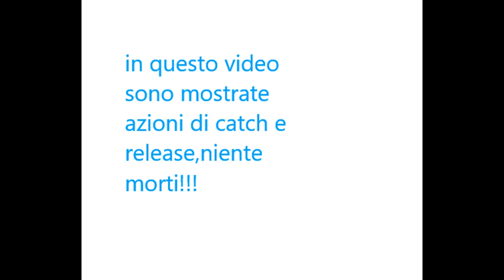SPECIALE 20 ISCRITTI !! persici sole,carpa e black bass a galleggiante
TUTTI I PESCI NEL VIDEO SONO STATI LIBERATI NEL RISPETTO DEL NO KILL